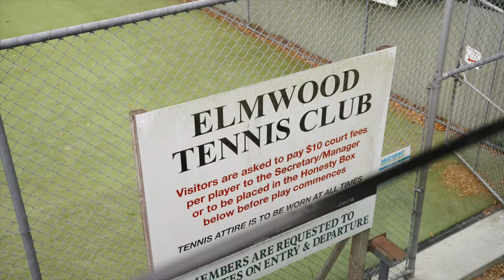Grenadier Annual Tennis Day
Our annual Grenadier Tennis Day is a favourite on the calendar. It is a great time to get together for some friendly competition at Elmwood Tennis Club.